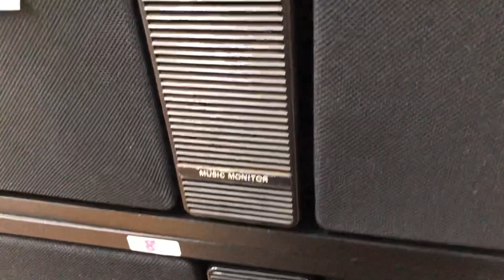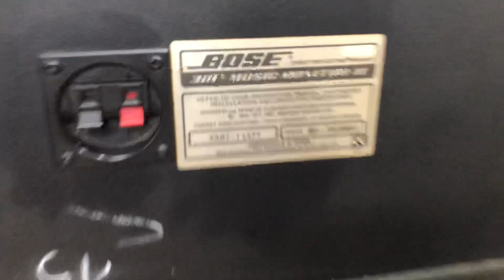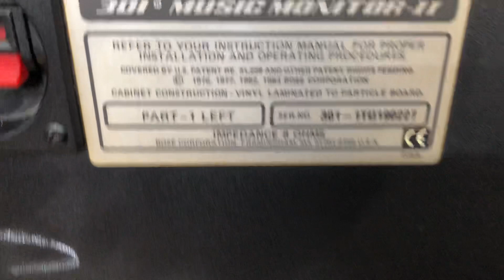12/7 Lô loa Mỹ xịn Karaoke Bose 301 seri 2/ 8,2tr 0941.891.914 tại Minh Audio Hà Đông Hn